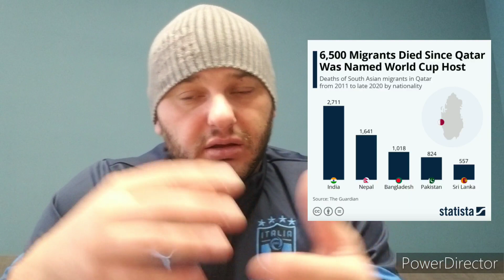LE MONDIAL DU QATAR : ENTRE SCANDALS ET POINTS POSITIFS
Mon avis sur le mondial au
Corruption et points positifs

OFFRE CDM ‼🎁
CODE DE RÉDUCTION: SOM  - 15%OFF

Détails de la promotion comme ci-dessous (valable du 20 novembre au 31 décembre):

Le montant définitif :
1.Au-delà de 59€, recevez 1 maillot + 1 short gratuits.
2.Au-delà de 99€, obtenez 2 maillots gratuits + 2 shorts gratuits + la livraison gratuite.
3. Plus de 159€, obtenez 3 maillots gratuits + 3 shorts gratuits + livraison gratuite.
4.Au-delà de 199€, obtenez 4 maillots gratuits + 4 shorts gratuits + la livraison gratuite.

Noter:
1: Vous pouvez remplir les informations des maillots gratuits dans la zone de note ou vous
pouvez me contacter pour les cadeaux après avoir passé la commande avec succès.
2 : Vous pouvez choisir les modèles des maillots (confiné à la saison 22/23) et il n'y aura pas de rétro, customisation, patchs pour les maillots gratuits.
3 : Les modèles de shorts gratuits seront offerts au hasard.